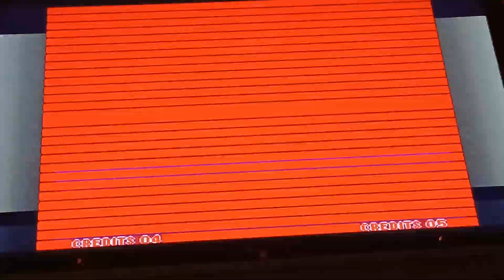SNK NEO GEO Samurai shodown 2 haohmaru gameplay